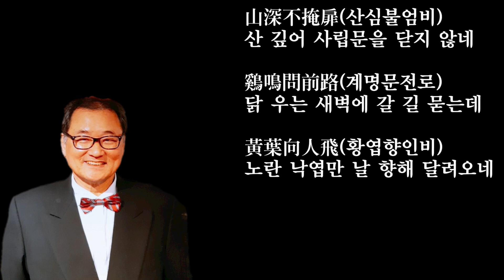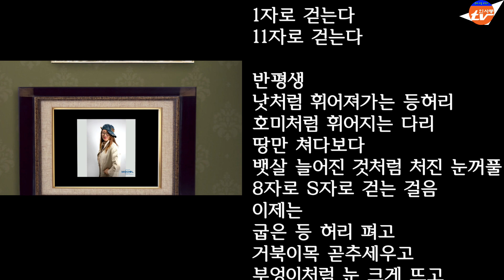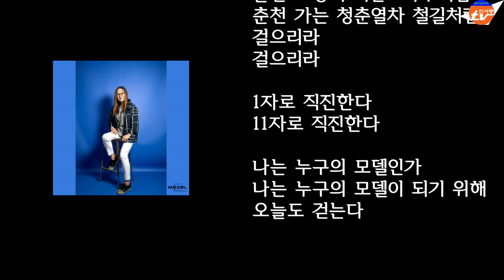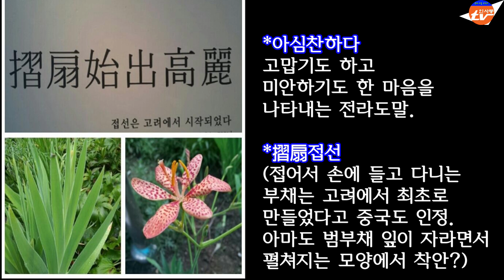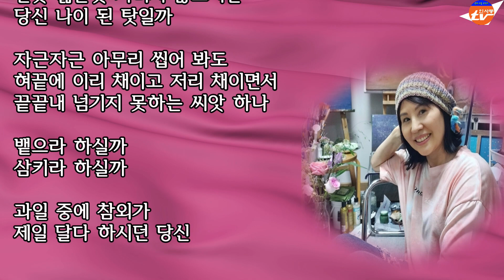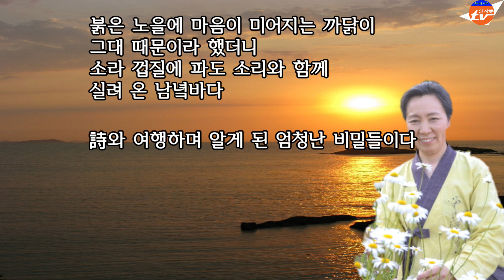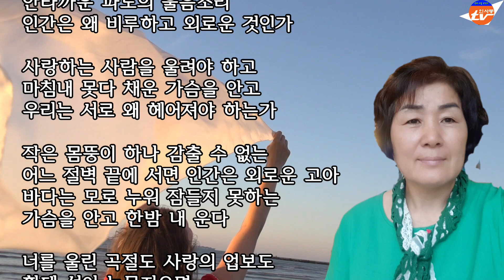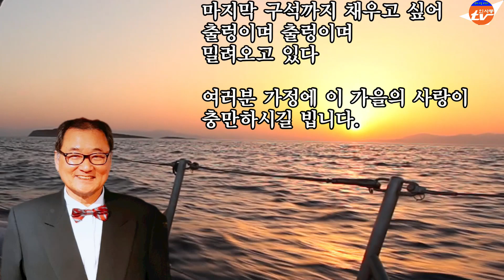이생진 시인과 함께하는 인사동 시낭송 모꼬지 진흠모 240회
이생진 시인 240회 비대면 인사동 시낭송 모꼬지 진흠모 속으로 들어가 보겠습니다.